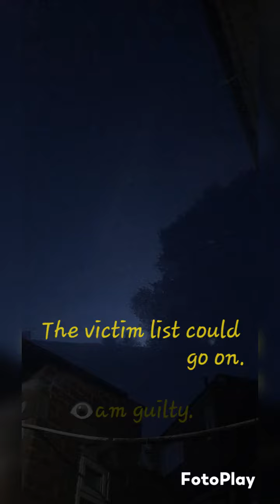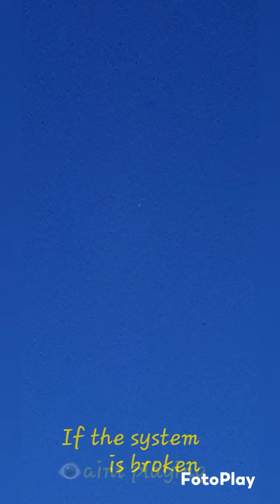Are you paying attention?